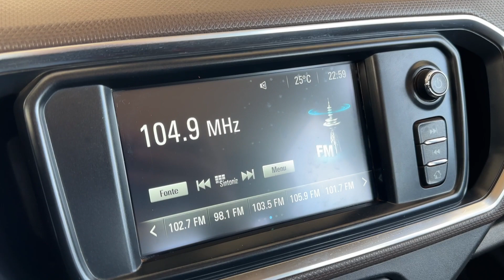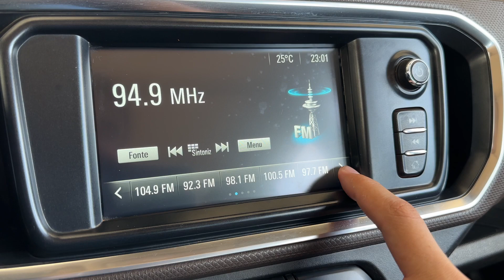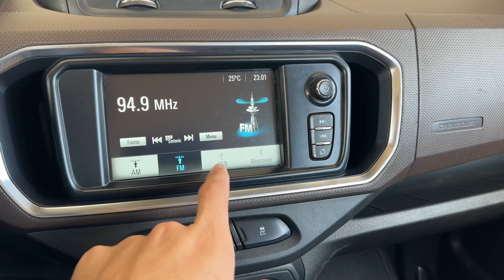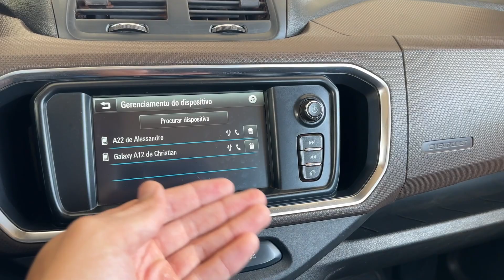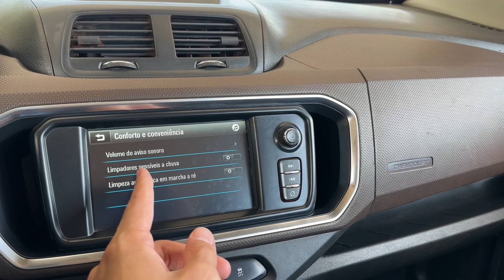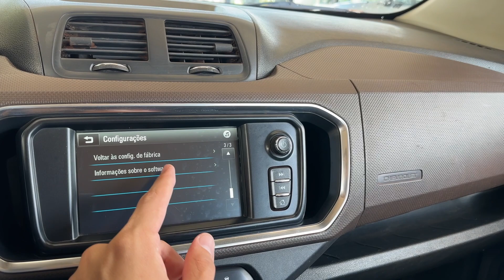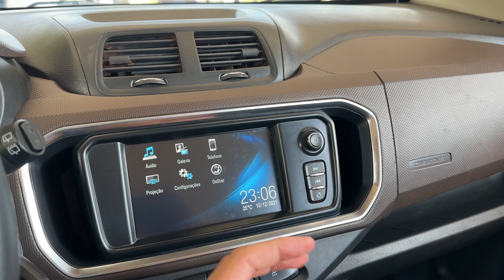REVIEW MULTIMÍDIA MY LINK 2 CHEVROLET SPIN PREMIER E LTZ 2022! VEJA TODAS AS FUNÇÕES!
🔐 Seguro Veícular RÁPIDO, FÁCIL E COM PREÇO JUSTO! 𝐅𝐀Ç𝐀 𝐒𝐔𝐀 𝐂𝐎𝐓𝐀ÇÃ𝐎 𝐀𝐆𝐎𝐑𝐀 𝐌𝐄𝐒𝐌𝐎